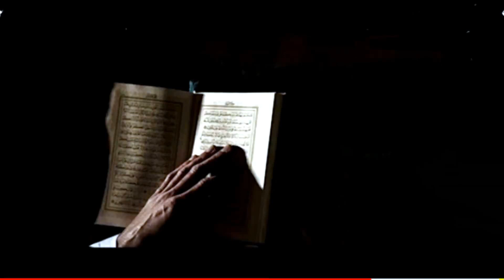Ramadan ringtone || Arabic ringtones || Ramzan ringtone | New Islamic ringtone 2021|love ringtone